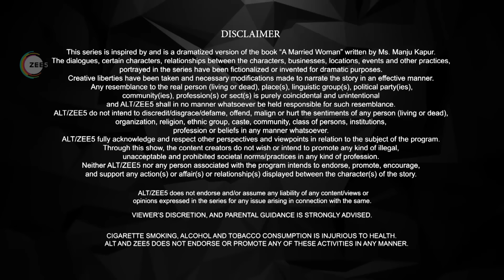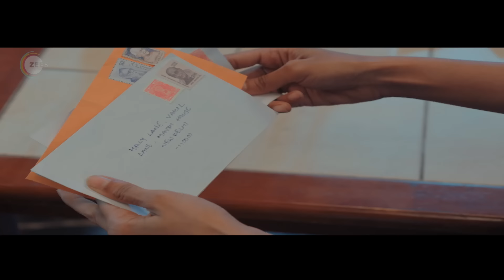The Married Woman | Full Ep 6 | Romantic Web Series | Riddhi Dogra, Monica Dogra | Zing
Watch Out New Episode Everyday at 9 Pm !

In This Episode - Babbo eavesdrops on Astha and Peeplika’s phone call. She conveys her suspicion to Hemant. Astha meets with Peeplika’s mother.

About the series The Married Woman :
Two women, Astha and Peeplika, struggle to get rid of their religious, sexual, and societal hindrances to find each other in the midst of political unrest in the 90s.